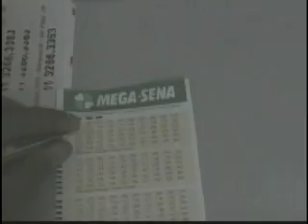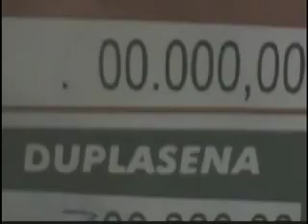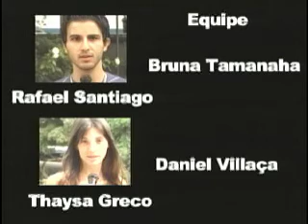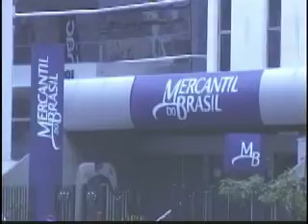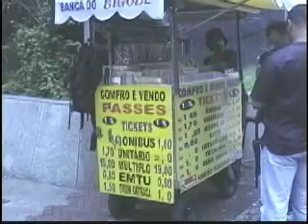Projeto Videorreportagem 01 - Oficinas Imprensa de Jornalismo e Comunicação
Projeto dos participantes da oficina (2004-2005)